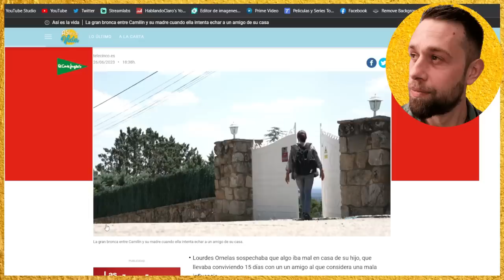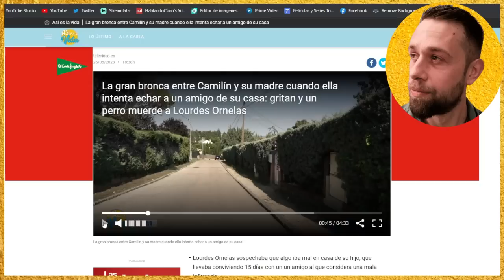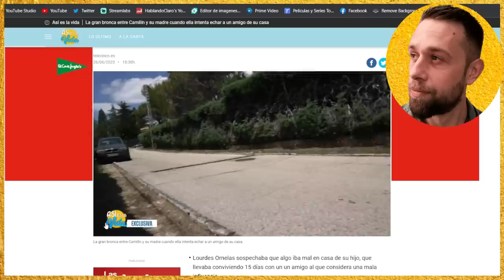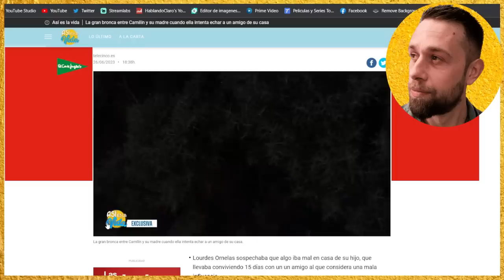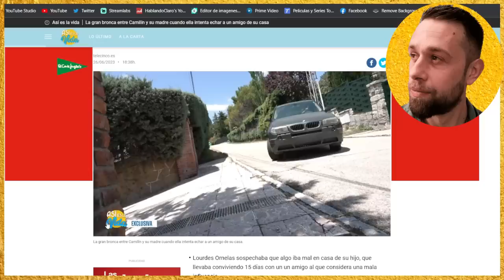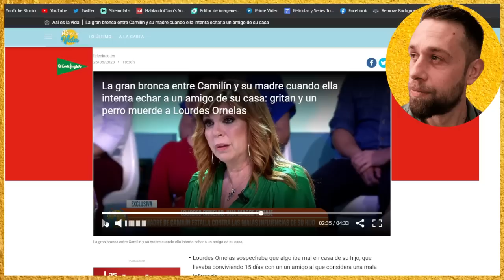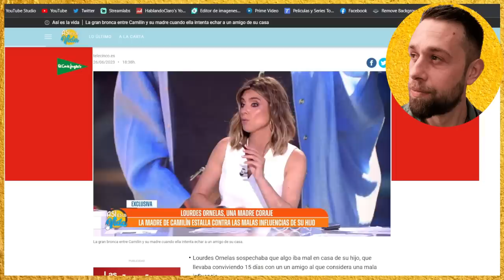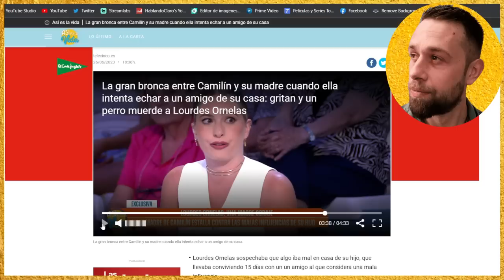💥EXPLOSIVAS IMÁGENES con Sandra Barneda en INICIO de Así es la Vida con FUERTE BRONCA de Camilín